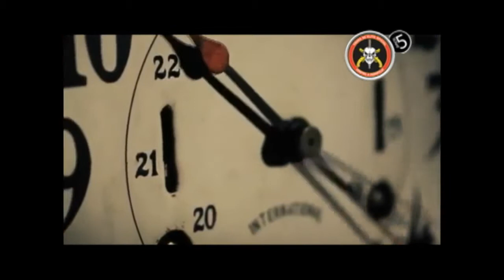TROPA NA TV nr 24 dia 14 SET 2013